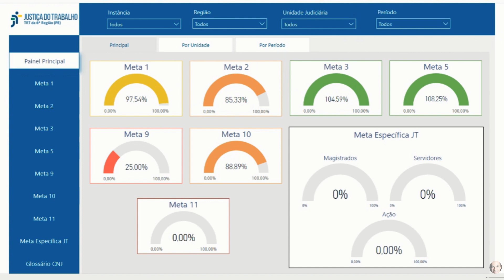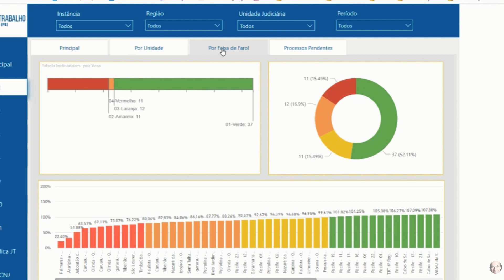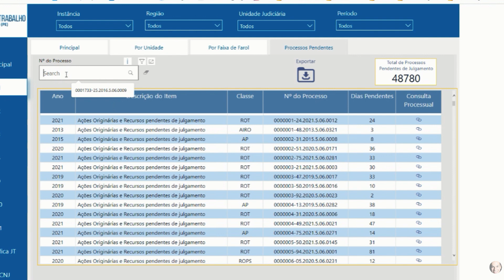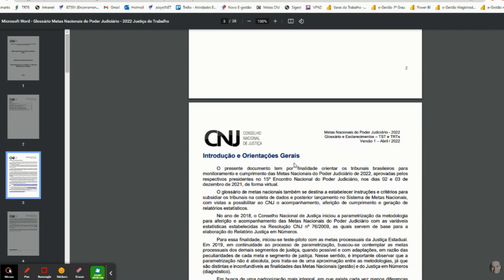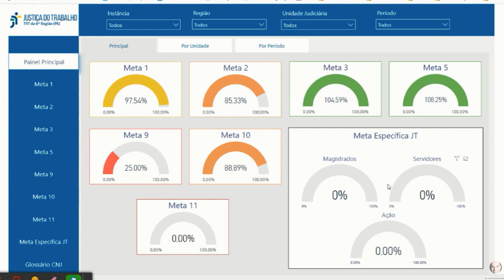Video10 Metas Nacionais Final